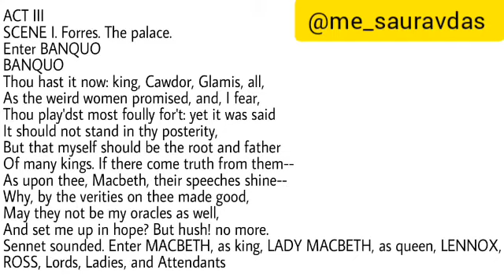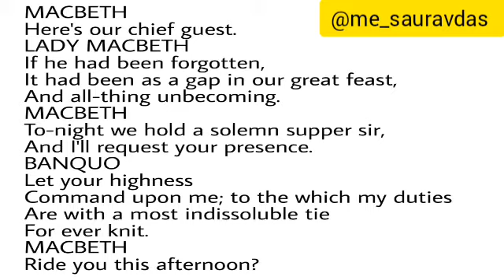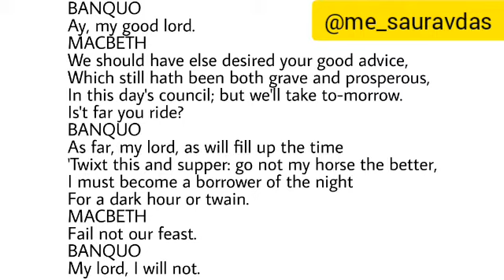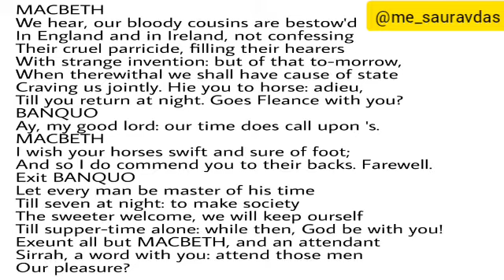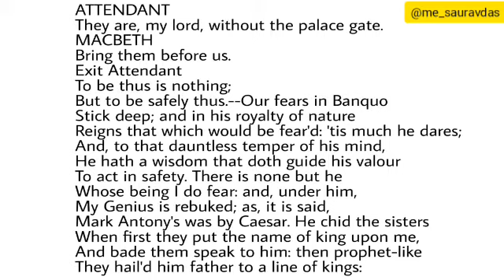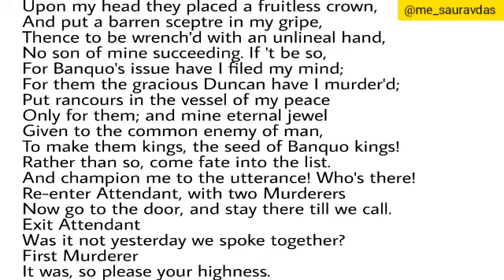Macbeth act 3, scene 1 (part-1) explain line by line | in bengali